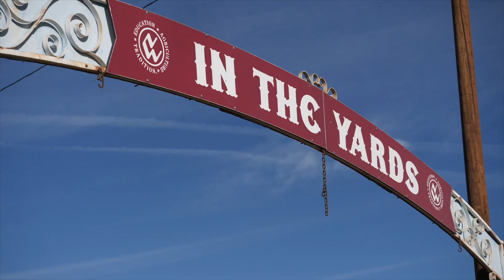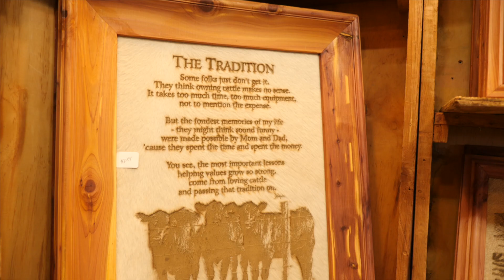2020 National Western Stock Show Highlights